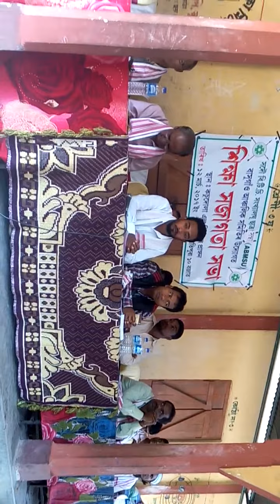ABMSU Education Awareness Meeting |ABMSU Secretary Shakamal Khandaker Speech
ABMSU
ABMSU Video
ABMSU Education Awareness Meeting video
ABMSU Secretary Shakamal Khandaker Speech